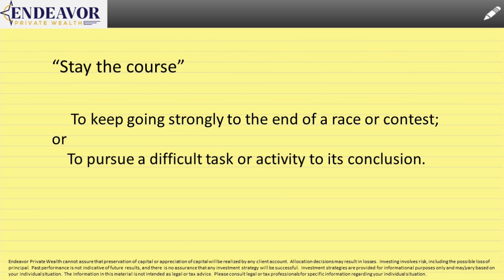Financial Advice: Stay the Course